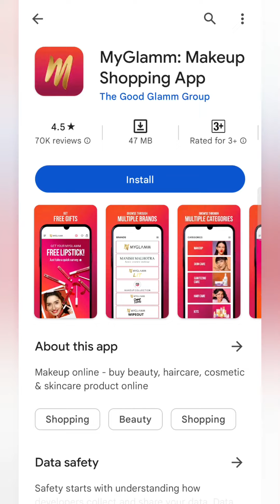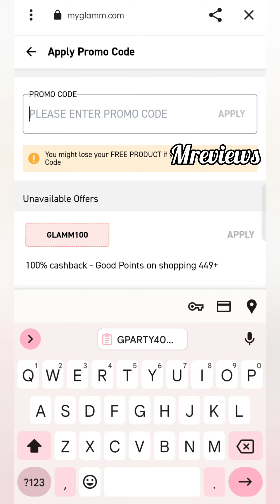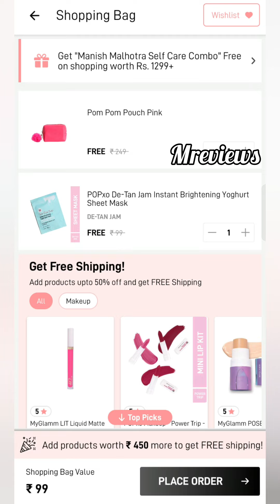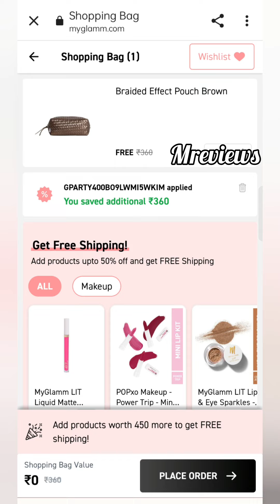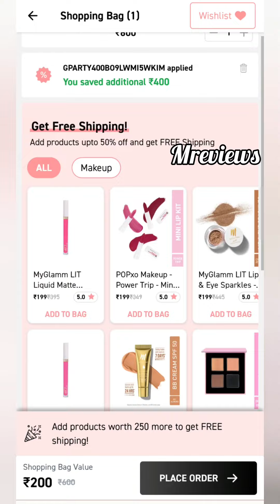MyGlamm Makeup POUCH And Bags LooT Offers 🔥 Limited Stock 💥Hurry Up 😱